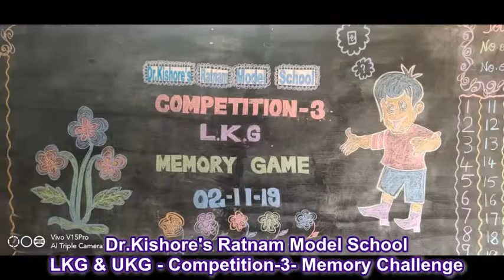Dr.Kishore's Ratnam Model School LKG & UKG - Competition-3- Memory Challenge